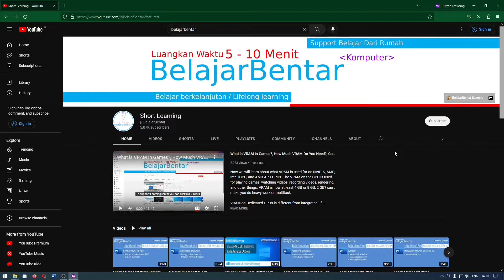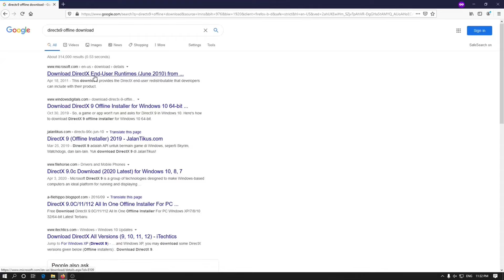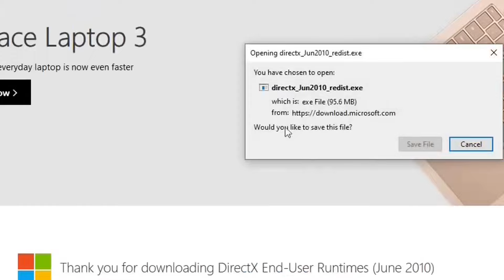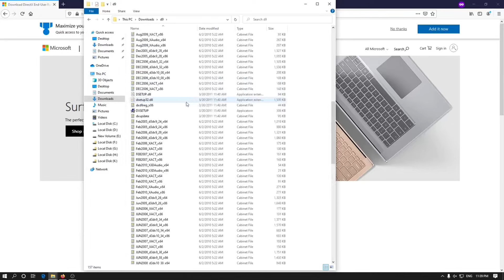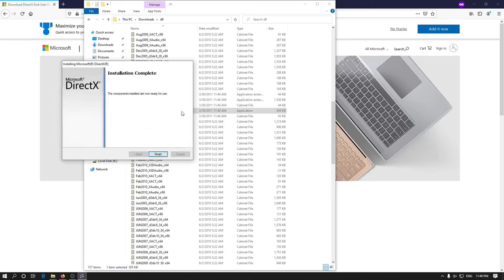Tutorial Cara Download dan Install DirectX 9, 10, 11, 12, 12 Ultimate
Sekarang kita akan belajar cara download dan install directx 9, 10, 11, 12, dan 12 Ultimate.

Untuk apakah kalian memerlukan directx? directx digunakan untuk menjalankan game, menggunakan joystick, dan menampilkan gambar atau grafis di OS Windows.

DirectX 9, 10, 11, 12, dan 12 ultimate terdapat di masing-masing OS Windows, dari Windows 7, Windows 8.1, Windows 10, Windows 11.